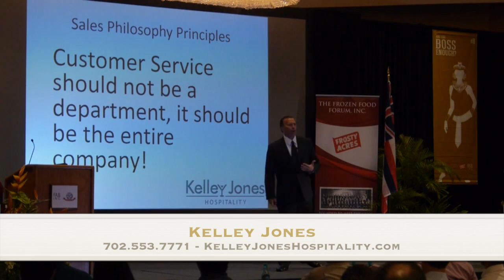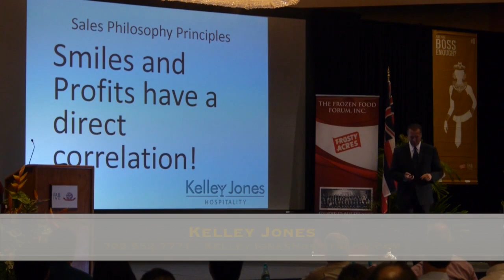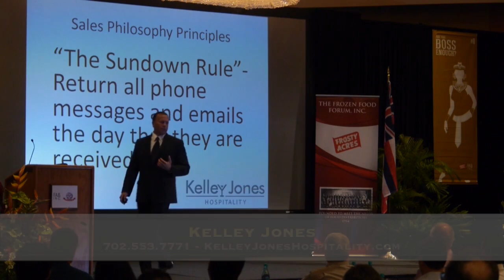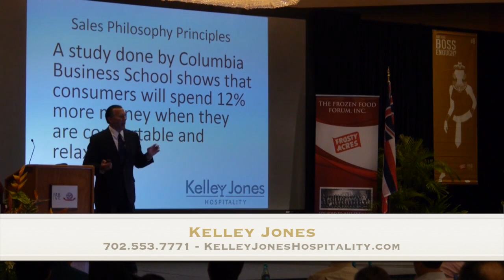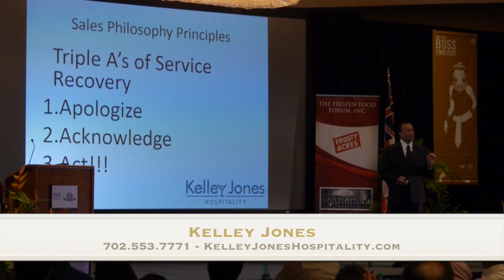Sales Philosophy Principles (FAB)